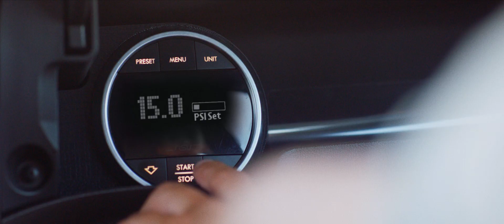CHEVROLET sealine edition director's cut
It's fir expression unlike any other, whether on the road or over dunes. The new Silverado Sea Line edition, it's made for the undiscovered. Exclusive to Qatar only.